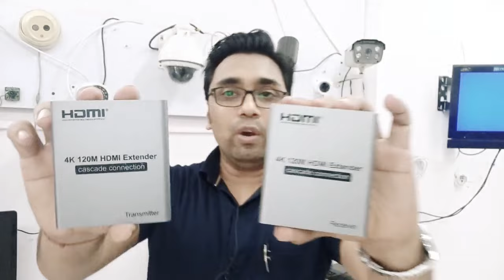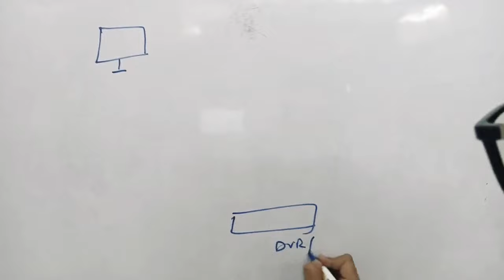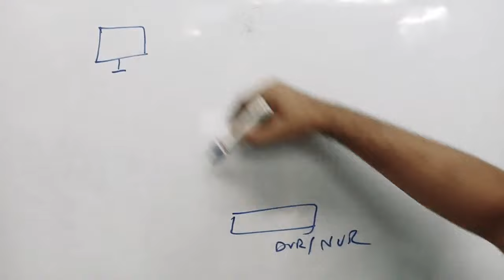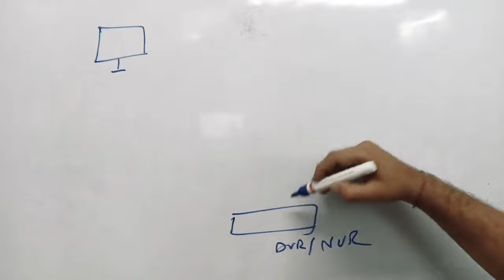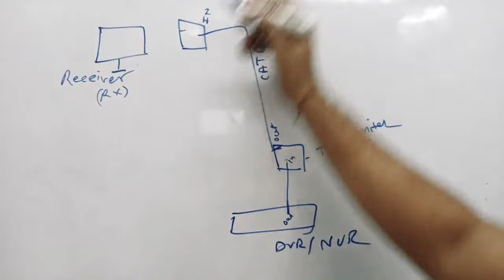DVR to Monitor 100 meter distance..!! डीवीआर से 100 मीटर तक मॉनिटर तक वीडियो कैसे पहुंचेगा ?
GLM Institute is one of the best Institute to learn CCTV camera course, cctv operator course, Fire alarm course, biometric course, building intercom course, office Intercom course, video door phone course, intrusion alarm course.

We offer offline practical training and online training also.
GLM INSTITUTE branch in Mumbai,